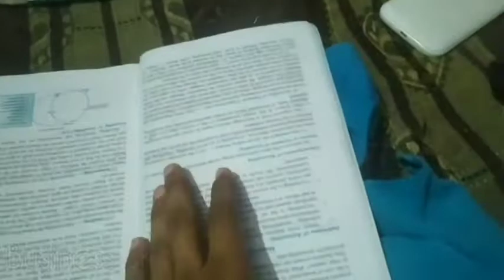Bacchon ki Full masti 🥰gaya Sidhu Moose Wale ka gana 👌🏻👌🏻...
(चिरंजीवी भव)❤️❤️❤️❤️
 | Must Watch|
Bacchon ki Full masti 🥰gaya Sidhu Mosse Wale ka gana 👌🏻👌🏻...
#365 days challengehowtogrowinyoutube
Car chalayi best vlog car main ghumne main aaya maja penchar check
billie eilish bf
brown munde
darling in the franxx.billie eilish bf
brown munde
darling in the franxx .brown munde
darling in the franxxbrown munde
darling in the franxx .darling in the franxx
Merit list 2022
Ubkv
Ujkv
Vlog.
Piyush
Admission 2022
new year
Vlog
Pizza party
School tour
Satvi fail
Jethalal
Chup re satvi fail
Na end |Ujkv |
4 s 'S' -
1st 'S' = Search me
3rd 'S' = Share me
4rth 'S' = To Seven 😀🙏🏻👍🏻